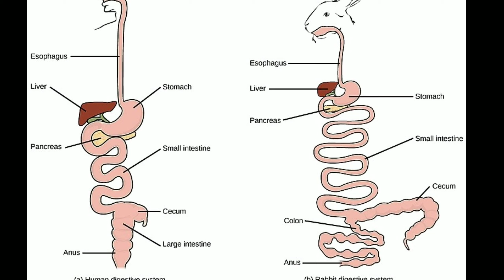సాలీడు తన గూడులో ఎందుకు చిక్కుకోదు?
setae help the spiders to move freely in their web.
Rabbits are autocoprophagi to to regain nutrients they eat.

of the copy right act 1976 such as teaching, research and etc.